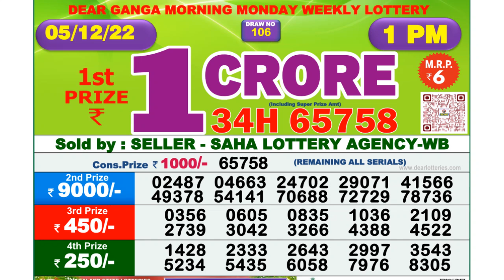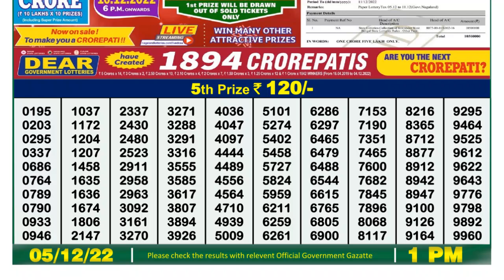Dear Lottery Sambad 1pm today 05.12.22 Nagaland State Lottery Result